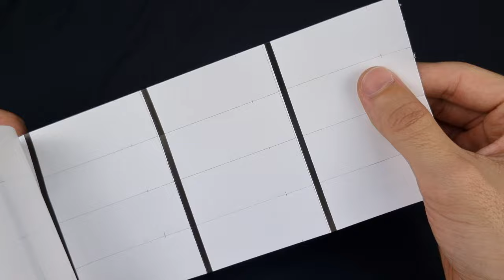Etiqueta de composição 25x70mm 2,5x7cm 4 colunas Nylon resinado para impressora Zebra, Argox, Elgin